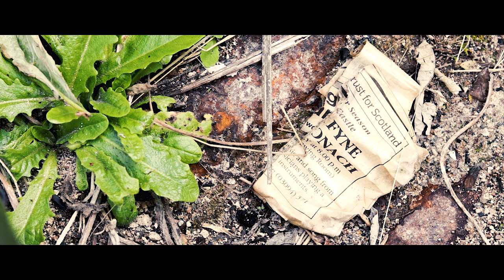Boleskine House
Scotland is home to a rich and vibrant past, hidden in shadowy corners lies dark, forgotten elements. Boleskine House was home to Aleister Crowley, one of the most infamous occultists. The Boleskine House Foundation bought the site with the idea of restoring the site for posterity.